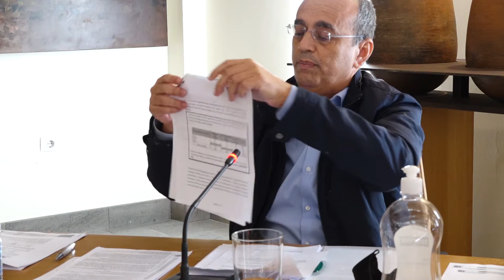PLENO ORDINARIO FEBRERO 2022 SANTA LUCÍA DE TIRAJANA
Pleno ordinario del Ayuntamiento de Santa Lucía de Tirajana correspondiente al mes de febrero del 2022 celebrado en las Casas Consistoriales de Santa Lucía de Tirajana.